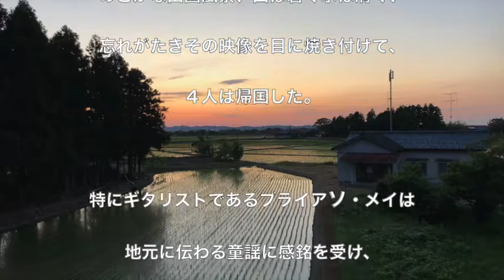【God Save The FURUSATO】Queen風味【リアレンジ】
Queenの「God Save The Queen」を初めて聴いた時から、なぜか「ふるさと」にメロディが流れてしまい、帰って来れなくなる摩訶不思議。どこか似ている二曲だと思います。